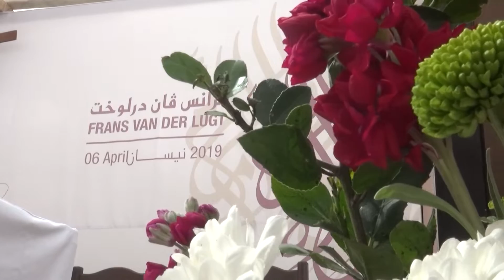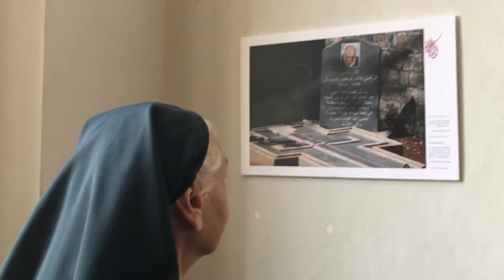Following in Father Arturo Sosa’s footsteps in Homs and Beirut